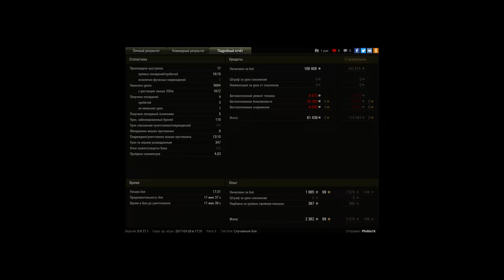Т-44-122 пула 5,6к урона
Что бывает если удача на твоей стороне, а так обычный бой.